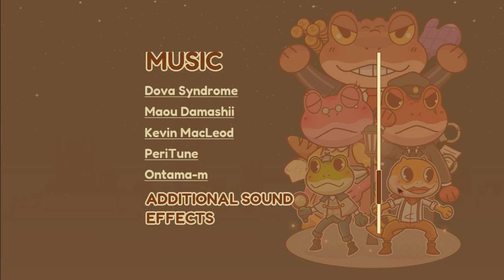Let's Play Gidget & The Mysterious Thievery of Hoppity Town - Part 2